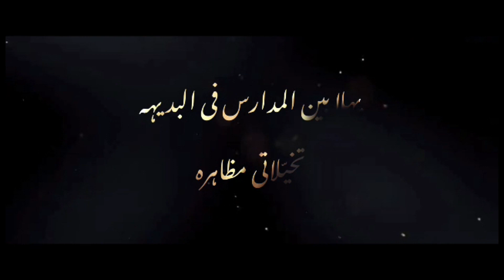پہلا بین المدارس فی البدیہہ تخیلاتی مظاہرہ 2023 ( Group C. I to IVStd )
FIRST INTER SCHOOL TABLE TOPIC COMPETITION WAS ORGANIZED BY KHWAJA GARIB NAWAZ URDU PRIMARY AND HIGH SCHOOL ON 27TH SEPTEMBER 2023. THIS VIDEO IS OF GROUP C STD  I TO IV .